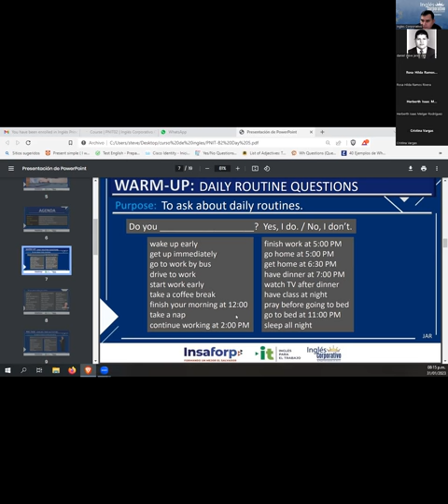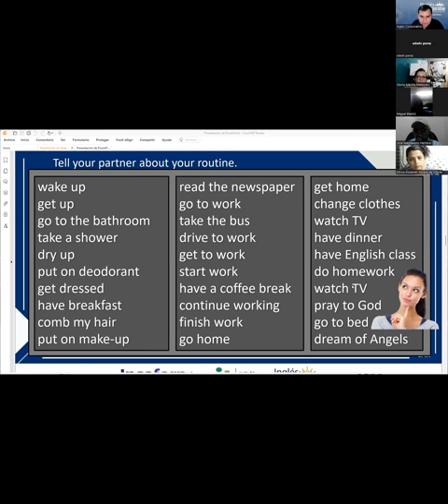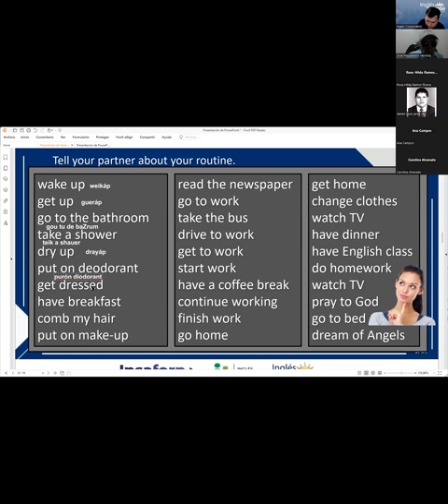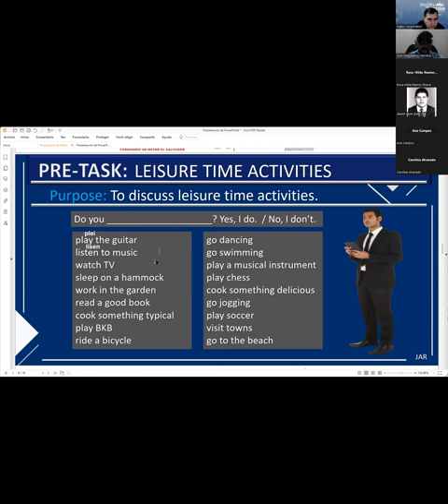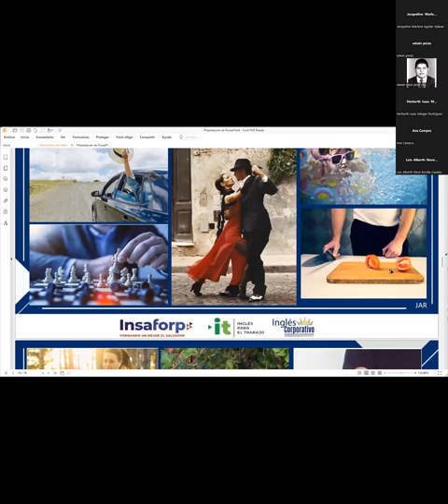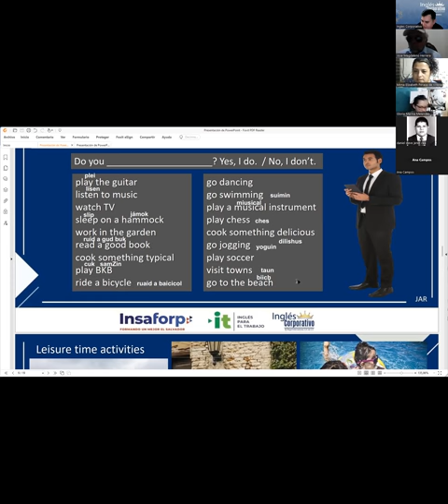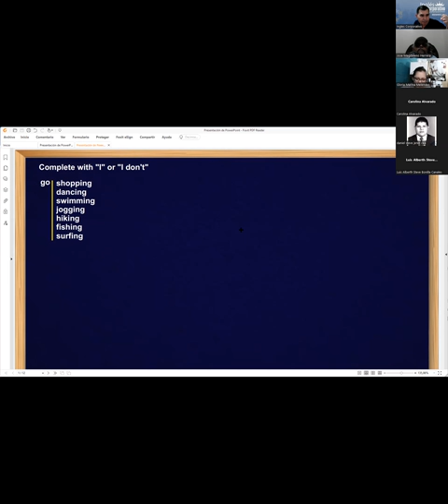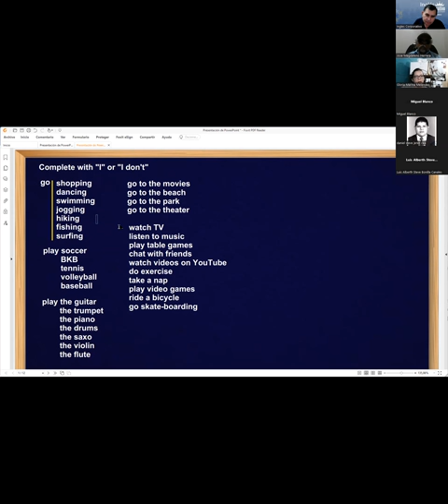Session 5. 31-01-23 29750-8048-0005/2023 RODRÍGUEZ – Simple present review and practice. Part 2